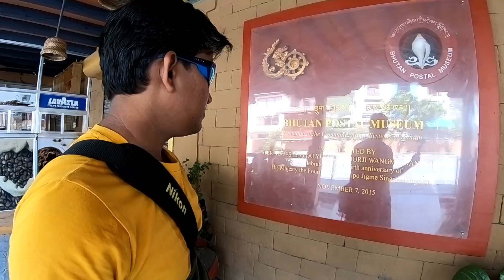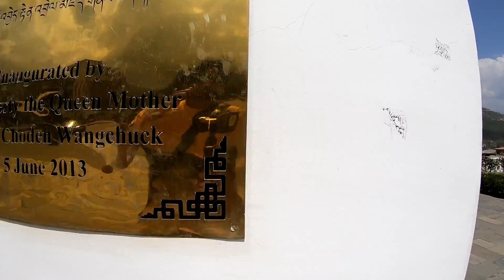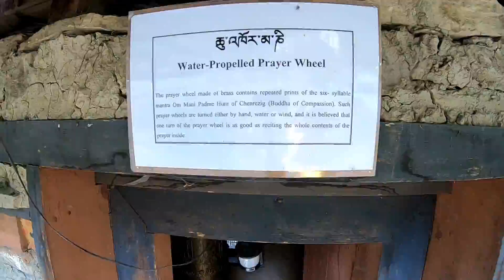Thimphu Tourist Places || Thimphu City & Dzong || Happiest Country in the World || Solo Bhutan 4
Thimphu is a capital city of Bhutan. There are may thing to know and see in this capital city. Thimphu and Pyongyang are only capital city in the world which does not have traffic signal. I traveled all tourist places in Thimphu by foot.

I visited following place in Thimphu after Buddha Dordenma.

1. Thimphu Chorten or National Memorial Chorten
2. Simply Bhutan
3. Bhutan Postal museum
4. National Handicraft Emporium
5. Bhutan Textile Museum
6. Royal Thimphu Golf Club
7. Folk Heritage Museum
8. Tashichho Dzong

Travel & Trekking Series.

Other Travel & Trekking Videos.